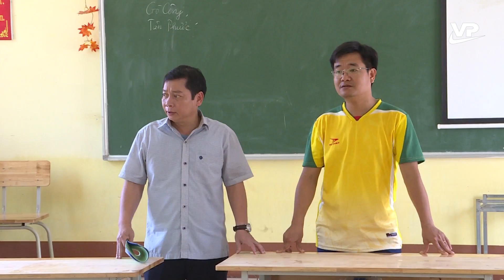Sẵn sàng đón học sinh trở lại trường